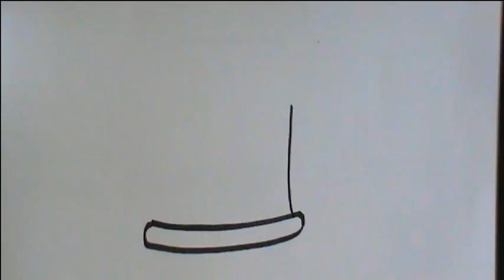HOW TO DRAW A BEER MUG